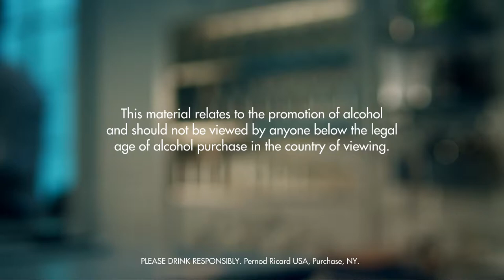PERÚ LIBRE DRINK RECIPE - HOW TO MIX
Fill a chilled highball glass with ice cubes. Add all ingredients. Garnish with lime.

INGREDIENTS
1 Part Pisco
4 Parts Cola
Lime Juice
2 Wedges Lime
Ice Cubes